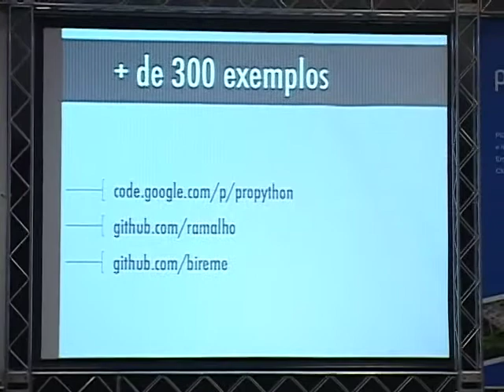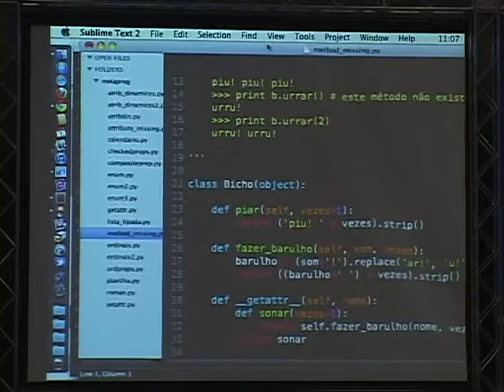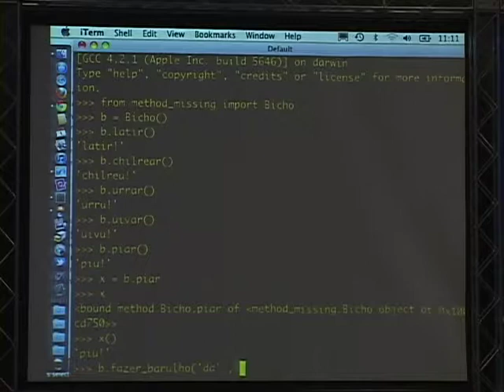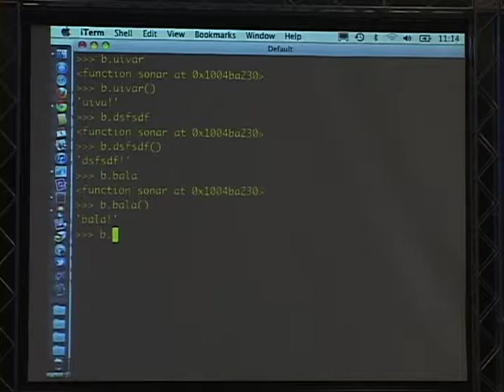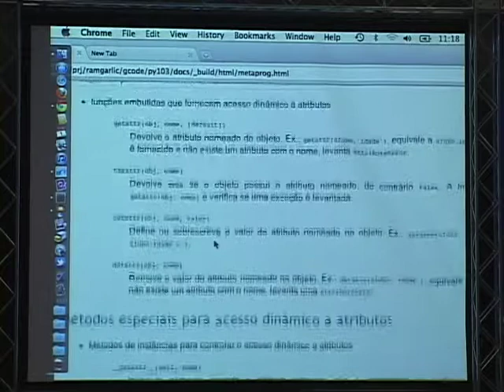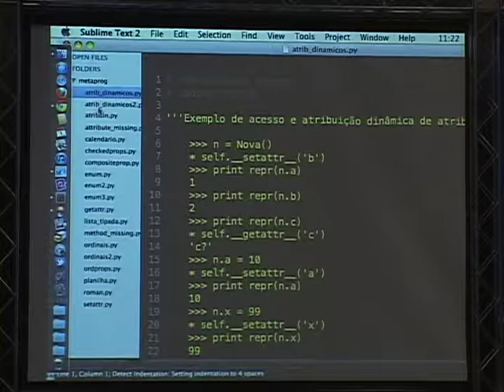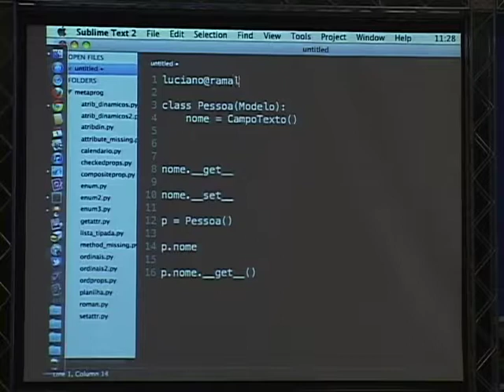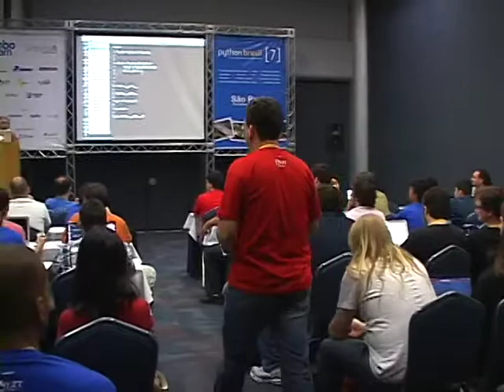Luciano Ramalho - Atributos, propriedades e descritores - encapsulamento e metaprogramação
3 - Luciano Ramalho - Atributos, propriedades e descritores - encapsulamento e metaprogramação